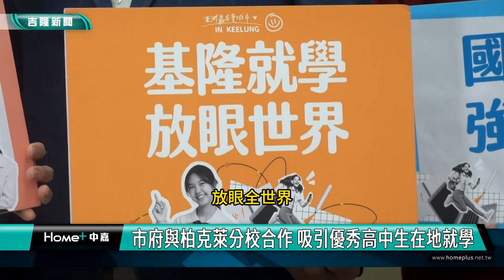國際 教育|市府與柏克萊分校合作 吸引優秀高中生在地就學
（中嘉新聞記者 蔡曉君/基隆採訪報導）基隆市長謝國樑宣布與加州大學柏克萊分校(ROAR Academy)合作，下月開辦遠距課程，市府已從報名的249名高中生中選出30人參加。市長指出今年還會開辦更多課程，讓基隆頂尖高中生，接受好的國際教育，這個也是一系列鼓勵優異高中生，在地就讀的眾多策略之一。

從249名高中生中，脫穎而出的代表六位高中生，接過市長謝國樑贈送的小禮物，象徵要加入加州大學柏克萊分校的ROAR Academy課程。孩子們分享要加入的自我期許，並期望透過課程充實自我。

就是要讓基隆更好，國家更強，市長謝國樑分享，去年9月休假造訪美國西岸拜訪柏克萊電腦計算學院附設的實驗室，看到現在美國大學為了提早吸引到比較好的高中生，會向下延伸開發課程。這次與柏克萊分校合作開辦的課程，是透過Python程式設計及演算法，讓學生認識自動駕駛產業。

就是鼓勵基隆的優秀學生在地就學，讓基隆高中生接受好的國際教育，未來會繼續推動更多的國際教育合作案，讓基隆學子都能從基隆出發，放眼全世界！